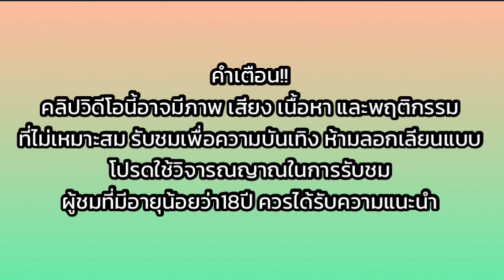Yamaha X-max300 Gp Racing Sounds Exhaust Bangkok Night Ride Ep.118